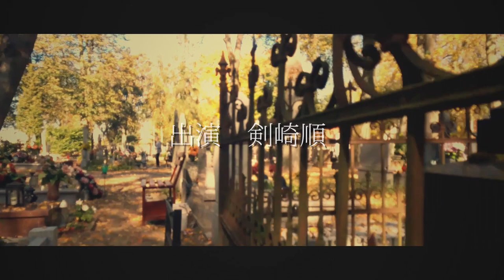[ボイスブック映画] 王様と靴屋 [著]新美南吉 [出演]剣崎順ー神田裕司監督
一流の映画監督が遂にボイスブック映画を演出しました！！
神田 裕司
かんだ ゆうじ

1965年3月15日生まれ。

東京都葛飾区出身在住。墨田川高校。成城大学文芸学部。映画監督。映画プロデューサー。映画案内人。一社）日本タレント協会理事。
J:COM東葛・葛飾TV映画情報トーク番組「監督・神田の映画のミカタ」構成&MC。
葛飾エンタメの会主宰（会員400名弱）。
東都よみうり新聞にて原作漫画「嗚呼！伝統の七高びじねす交流会」掲載中。
江戸川区船堀映画祭スタッフ。FB「葛飾区いいねっ！」（会員7,000名弱）、「江東区いいねっ！」（同5,000名弱）、「墨田区いいねっ！」（同2,000名弱）、「いいね！江戸川区って！」「いいね！台東区って！」以上Facebook下町5グループの大代表。モード・フィルム㈱COO。㈱キングプロダクション アドバイザー。

小学生時代より子役として多くのCM、TVドラマ、大型ミュージカルの主演等を経験後、
高校生時代に『ぴあフィルムフェスティバル』において、演出作品で2年連続最年少入選。それをきっかけに、多くのプロの作品に参加。20歳で劇場映画「星空の向こうの国」（ヒロインは有森也実）に主演。大学時代には学外で小劇団を主宰。
その後、多くの職を経て、32歳で再び映画界へ。
『ブリスター！』『ピストルオペラ』『幸福の鐘』『下妻物語』『タナカヒロシのすべて』『オペレッタ狸御殿』『姑獲鳥の夏』
『蟲師』『魍魎の匣』など数々の話題の映画に企画／プロデュース等の立場で中心的に携わる。
関わった映画作品においてカンヌ、ヴェネチア、ベルリンの世界３大映画祭を全て経験。
カンヌ、ヴェネチアでは正式にレッドカーペットを歩き、ベルリンではNETPACアジア最高賞を得ている。
世界を代表する巨匠、鈴木清順監督の業務窓口も１０年以上担当した。
２０１７年以降公開予定の原案・脚本・監督作品
　　・「Reason of Life」（主演：コリン・チョウ（(The Matrix Reloaded)セラフ役、等）
　　・「HOT　SPOT」（仮）（独立した短編４作品からなり１本の長編とも成立させたJAT製作オムニバス作品）。
　　・「大人の社会科」（仮）（独立した短編４作品からなり１本の長編とも成立させたJAT製作オムニバス作品）。

王さまと靴屋
新美南吉

　ある日、王さまはこじきのようなようすをして、ひとりで町へやってゆきました。
　町には小さな靴屋くつやがいっけんあって、おじいさんがせっせと靴くつをつくっておりました。
　王さまは靴屋くつやの店にはいって、
「これこれ、じいや、そのほうはなんという名まえか。」
とたずねました。
　靴屋くつやのじいさんは、そのかたが王さまであるとは知りませんでしたので、
「ひとにものをきくなら、もっとていねいにいうものだよ。」
と、つっけんどんにいって、とんとんと仕事をしていました。
「これ、名まえはなんと申もうすぞ。」
とまた王さまはたずねました。
「ひとにくちをきくには、もっとていねいにいうものだというのに。」
とじいさんはまた、ぶっきらぼうにいって、仕事をしつづけました。
　王さまは、なるほどじぶんがまちがっていた、と思って、こんどはやさしく、
「おまえの名まえを教えておくれ。」
とたのみました。
「わしの名まえは、マギステルだ。」
とじいさんは、やっと名まえを教えました。
　そこで王さまは、
「マギステルのじいさん、ないしょのはなしだが、おまえはこの国の王さまはばかやろうだとおもわないか。」
とたずねました。
「おもわないよ。」
とマギステルじいさんはこたえました。
「それでは、こゆびのさきほどばかだとはおもわないか。」
と王さまはまたたずねました。
「おもわないよ。」
とマギステルじいさんはこたえて、靴くつのかかとをうちつけました。
「もしおまえが、王さまはこゆびのさきほどばかだといったら、わしはこれをやるよ。だれもほかにきいてやしないから、だいじょうぶだよ。」
と王さまは、金の時計をポケットから出して、じいさんのひざにのせました。
「この国の王さまがばかだといえばこれをくれるのかい。」
とじいさんは、金づちをもった手をわきにたれて、ひざの上の時計をみました。
「うん、小さい声で、ほんのひとくちいえばあげるよ。」
と王さまは手をもみあわせながらいいました。
　するとじいさんは、やにわにその時計をひっつかんで床ゆかのうえにたたきつけました。
「さっさと出てうせろ。ぐずぐずしてるとぶちころしてしまうぞ。不忠者ふちゅうものめが。この国の王さまほどごりっぱなおかたが、世界中にまたとあるかッ。」
　そして、もっていた金づちをふりあげました。
　王さまは靴屋くつやの店からとびだしました。とびだすとき、ひおいの棒ぼうにごつんと頭をぶつけて、大きなこぶをつくりました。
　けれど王さまは、こころを花のようにあかるくして、
「わしの人民じんみんはよい人民だ。わしの人民はよい人民だ。」
とくりかえしながら、宮殿きゅうでんのほうへかえってゆきました。

【ボイスブックダウンロード配信サービス】

[コエボン"声の本屋さん"]
JAT[一般社団法人日本タレント協会]が運営する、ボイスブック配信サービスです。２０１８年８月よりサービスを開始。毎月５０本以上のボイスブックリリースを目指します。大手配信サービスとは一線を画した独自の視点でプラットフォーム展開を行ってまいります。

[ボイスブック朗読家になりたいメンバー募集中]
募集サイトはこちら

■JAT[一般社団法人日本タレント協会]（本社：東京都港区赤坂、代表理事：中井亮太郎）
JATは2009年9月に設立して以来、エンターテイメント業界で活動したい方の為に、既存のエンターテイメントを追求し、新しいエンターテイメントを創造する事で、新たな活動の場を提供して参りました。
ITが急速に進化している現代社会において、時代のニーズと古き良き文化の区別や判断も困難な中、はたして自分はどう生きるべきなのか？何のために生きるべきなのか？を多くの人は見失い取り残されています。
そこで私たちは、エンターテイメント事業を通じて、楽しく・賢く生きる為のヒントや、発信者として活動したい方の支援を一般社団法人協会としての役割として担っております。